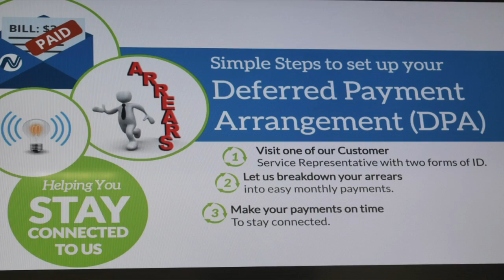Working for You EP36 SKELEC pt1